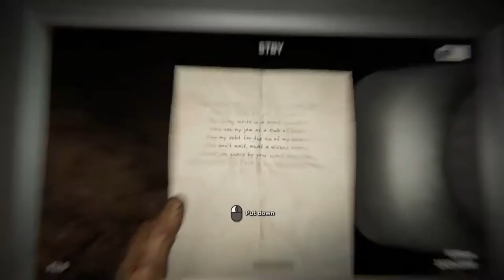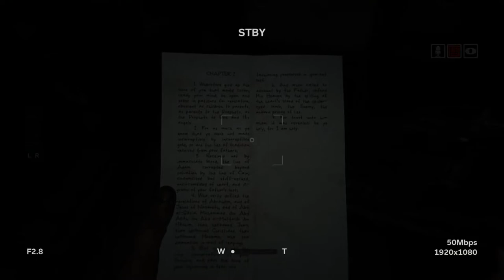NHIỀU THỨ MỚI MẺ VỒN!! // OUTLAST 2 Part 4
Game: Outlast 2
      *FOR INTRO*
Lightroom:
Softwave:
FPS:
Cilent:
Osu: thienblack
Steam: thienkutelun
Recorded :
Edted: